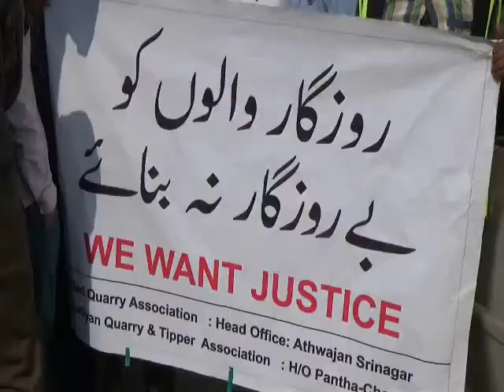Quarry holders stage protest